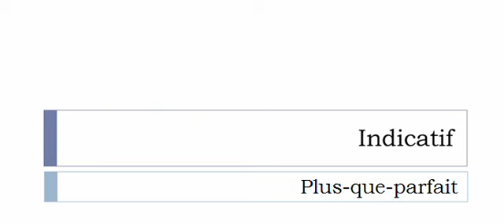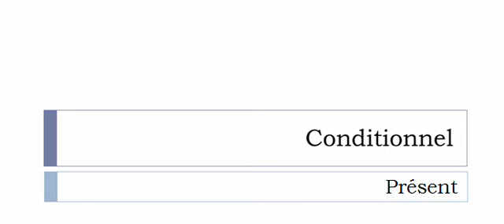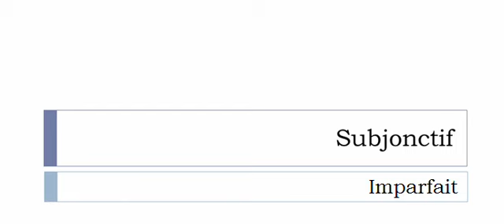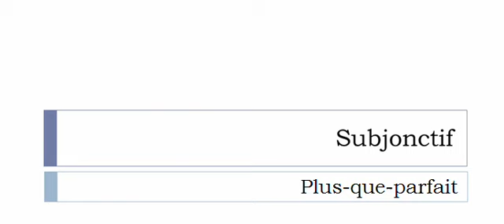Französisch lernen = Konjugation = Emberlificoter